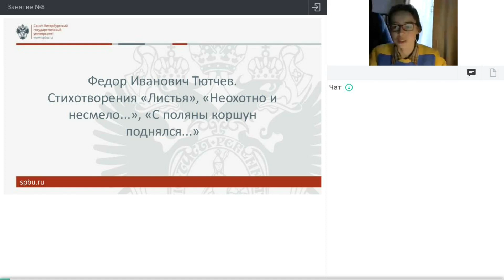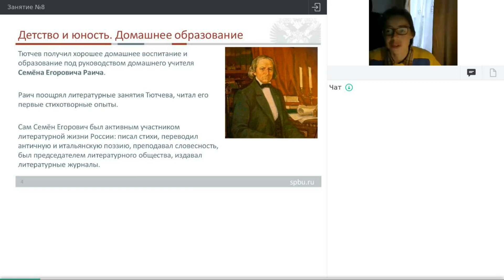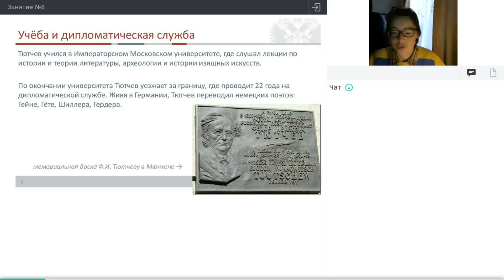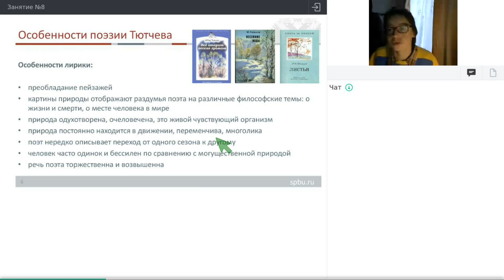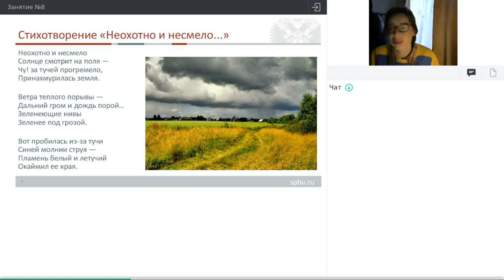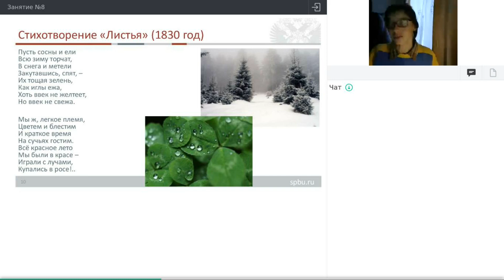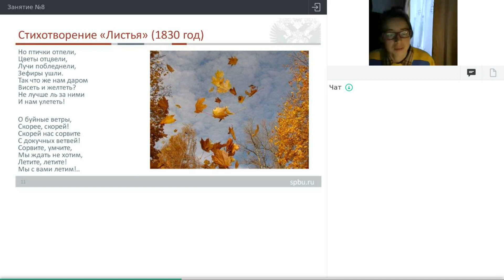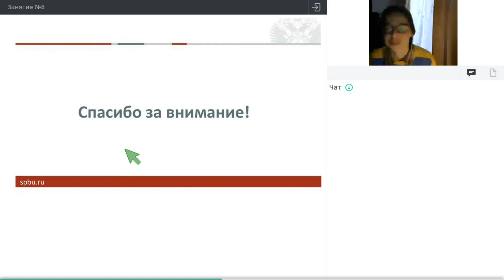Онлайн-школа СПбГУ 2021/2022. 6 класс. Литература. 27.11.2021